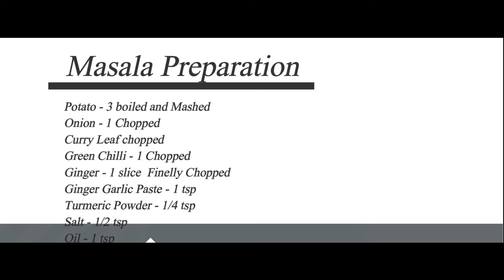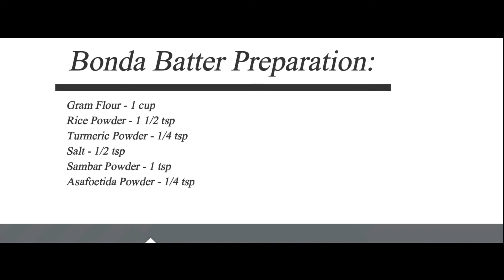Aloo Bonda / Masala Bonda / Potato Bonda / Tea Time snacks Recipe / How To make Masala Bonda?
Masala bonda / aloo Bonda / potato bonda is a tea time snacks recipe serve with coconut chutney is a different taste of this recipe. Try this recipe at your home and send feed back back about this recipe at my comment box.

Cook Time : 15 mins

Serve : 4

Ingredients:
Masala Preparation:
Potato - 3 boiled and Mashed

Curry Leaf chopped

Ginger - 1 slice  Finelly Chopped

Coriander Leaf chopped

Sombu / Fennel Seed - 1 tsp

Curry Masala Powder - 1/2 tsp

Rice Powder - 1 1/2 tsp

Deep Fry for Oil